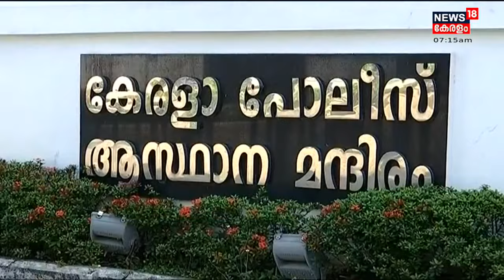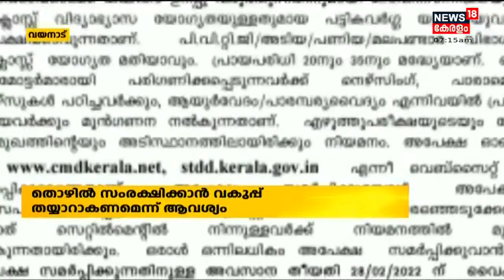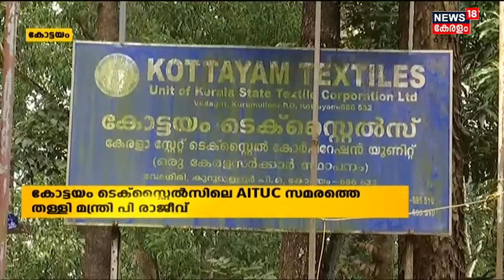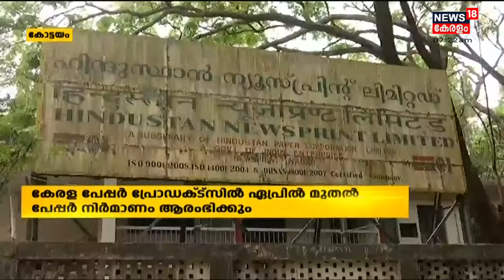Malayalam News @ 7 AM | ഏഴു മണി വാർത്ത | 16th February 2022